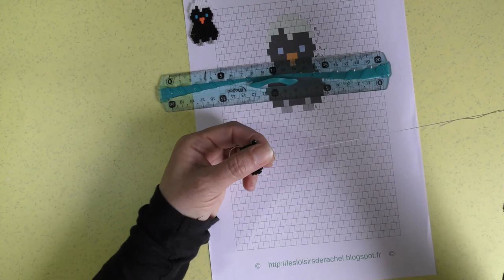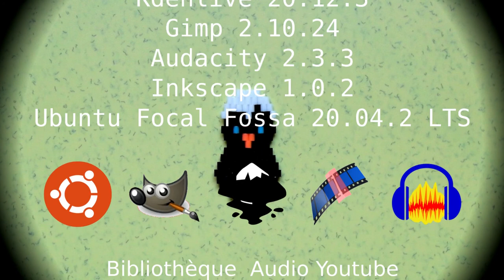Poussin en perles Hama mini tissées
Vidéo pour réaliser un poussin en perles Hama mini tissées avce la technique du brick stitch